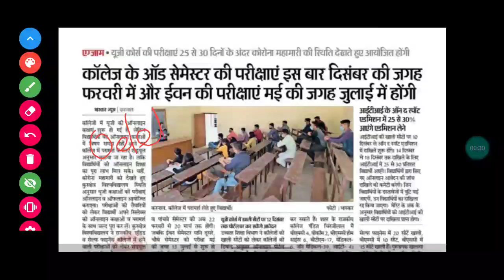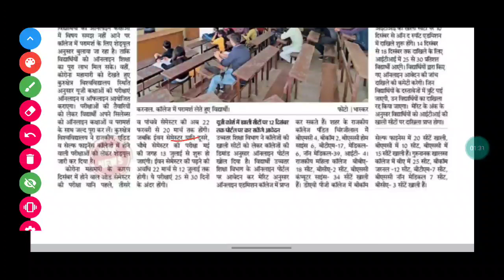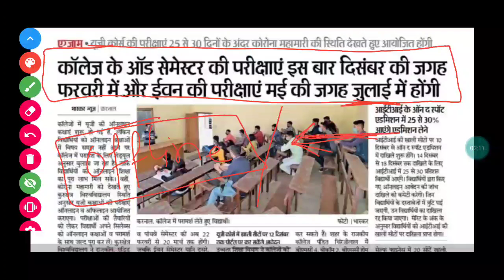ODD SEM EXAMS Update | Odd sem Exam कब होंगे | 1st,3rd,5th & 7th Sem Exam Update | By Ak